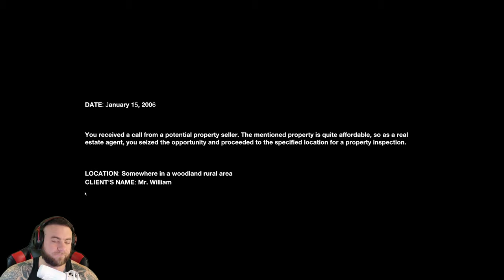PHOTOREALISTIC HORROR GAME THAT USES YOUR MIC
Left Behind - A realistic psychological horror game where you take on the role of a real estate agent with a client looking to sell you a property. Before finalizing the transaction, you decide to personally inspect the property. However, instead of a straightforward and quick interaction with the client, you find yourself thrust into a deeply unsettling
and frightening situation.

Private Mail Box - 7450 Chapman Highway Knoxville TN, 37920 - #316

PC SPECS

GPU ➥ Asus TUF 4080
MOBO ➥MSI MAG B550
RAM ➥ Crucial Ballistix 3600 mhz 32GB DDR4
PSU ➥ Corsair RM850x
PERIPHERALS

CAM ➥ Insta 360 Facecam
KEYBOARD ➥ XVX/Womier S-K80
Thanks again to all who watch, it means the world!